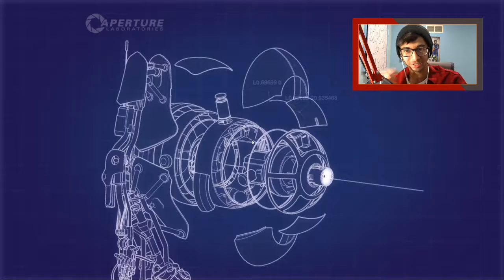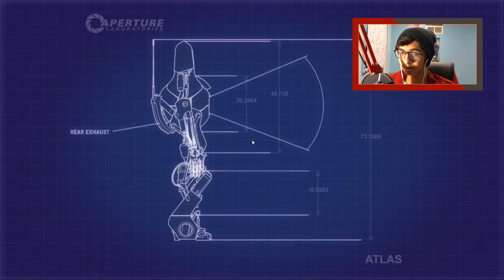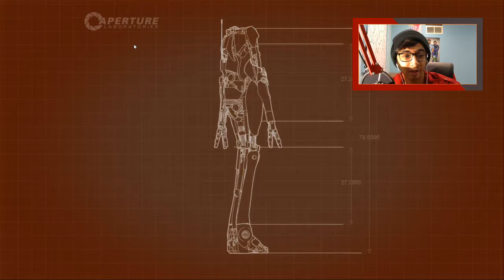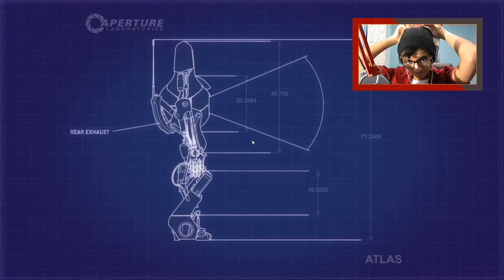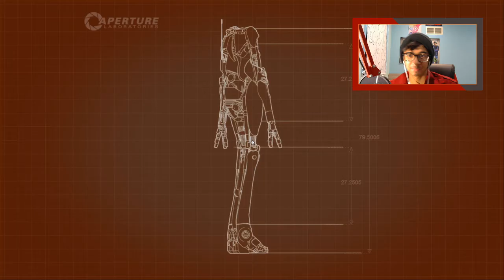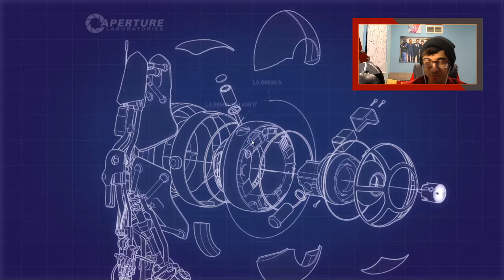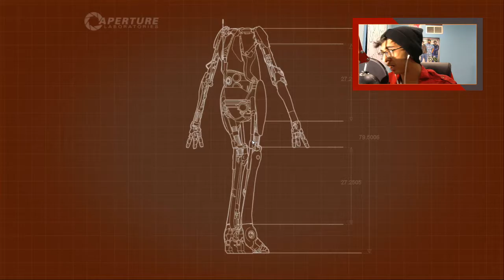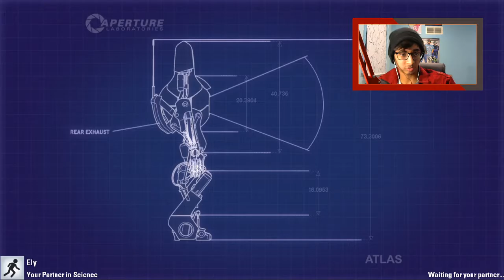Portal 2 #1 w/ Ely